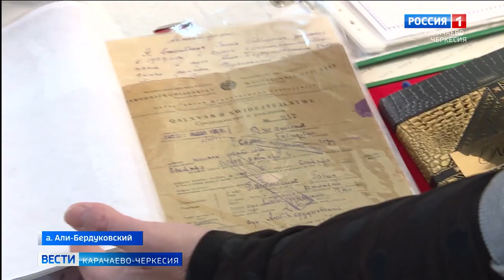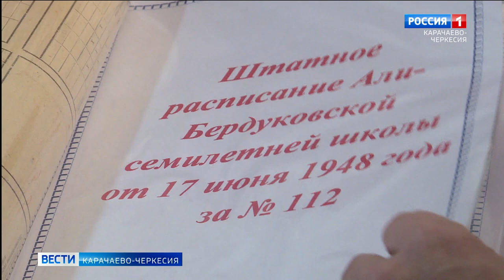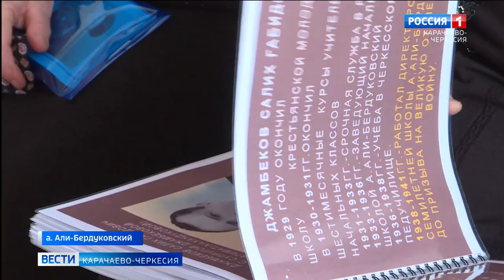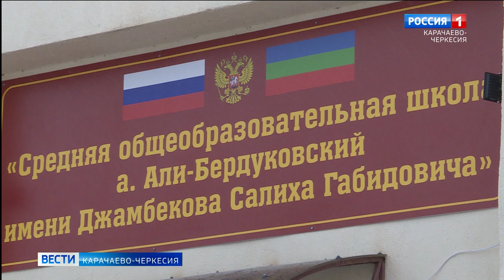Главный урок жизни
Когда-то, отложив учебники и ученические тетради, сельский учитель из аула Алие-Бердуковский Салих Габидович Джамбеков ушёл на фронт, чтобы преподать своим воспитанникам самый главный урок - урок жизненной стойкости и мужества. А сегодня его родная школа, которую он возглавил после войны, удостоилась чести носить его имя